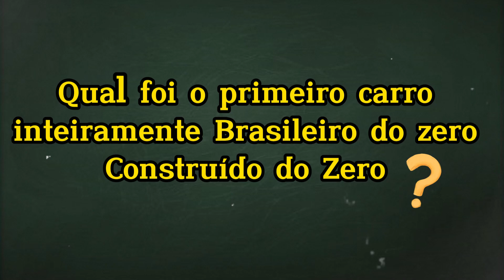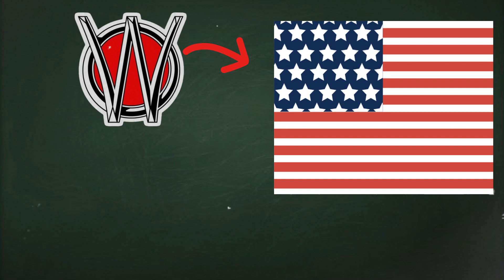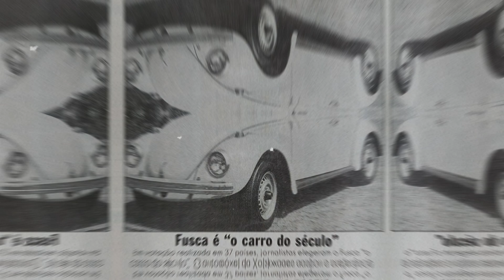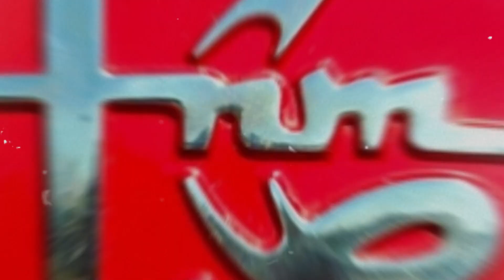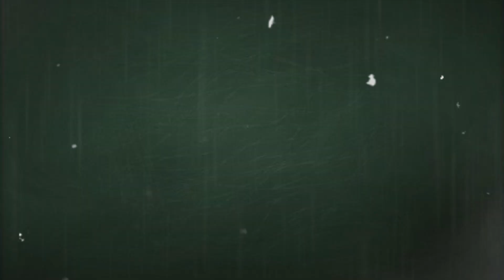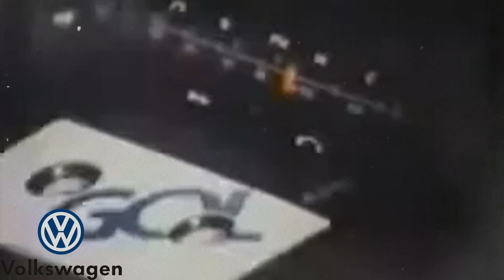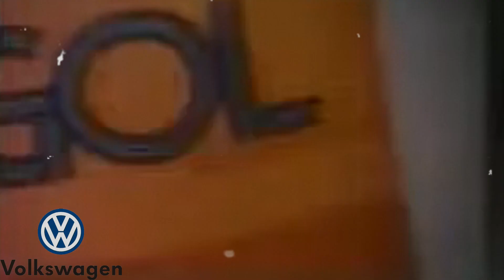Os Mistérios e Segredos dos Carros Antigos no Brasil Revelados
Bem-vindo a uma jornada fascinante pelo universo dos carros antigos! Em nosso canal, você terá a oportunidade de explorar curiosidades incríveis sobre modelos clássicos, participar de emocionantes encontros e desvendar o intricado processo de restauração dessas verdadeiras relíquias automotivas. Acompanhe-nos nessa viagem no tempo enquanto mergulhamos na história e no encanto dos carros antigos brasileiros e do mundo. Não se esqueça de curtir, compartilhar e se inscrever para mais conteúdo repleto de curiosidades automotivas e momentos nostálgicos. Juntos, vamos celebrar a paixão pelos automóveis clássicos!